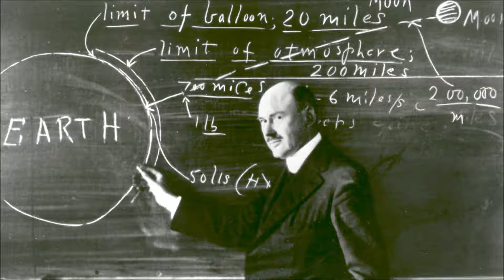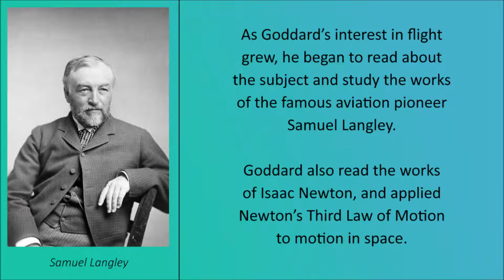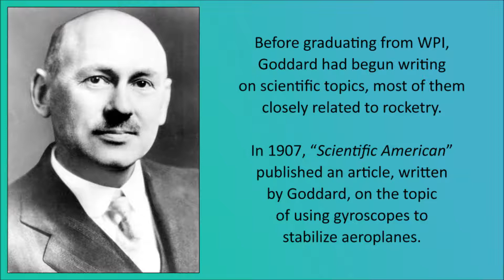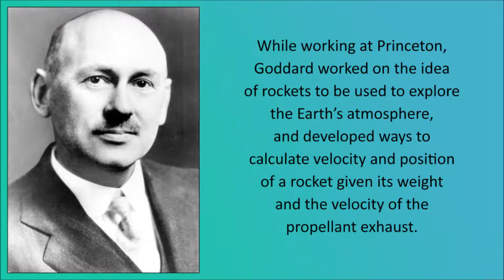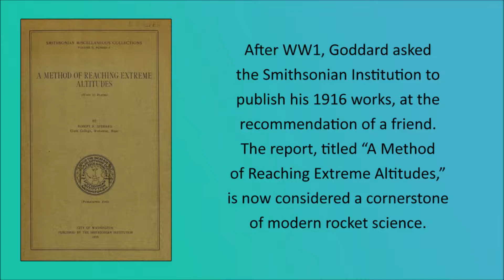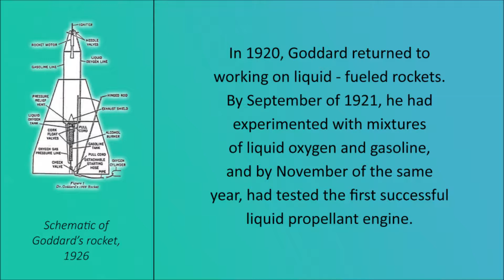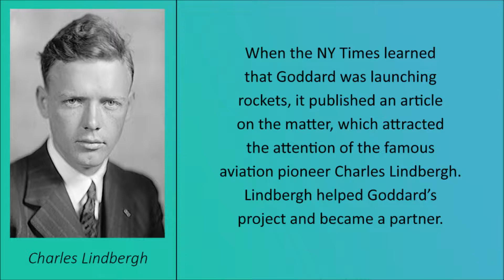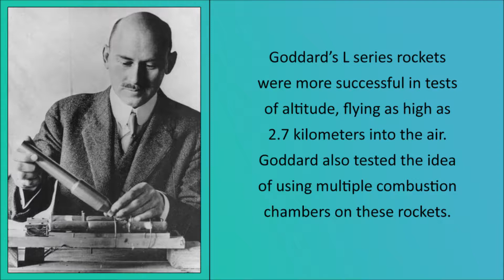Robert Goddard - the American Pioneer of Rocketry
Robert H. Goddard, an American scientist and engineer, is famous for creating the world's first liquid – fueled rocket, as well as implementing three – axis control to rocketry. Goddard's work as a scientist and engineer ushered forward the space age, and Goddard's inventions set many important milestones for spaceflight. Years after his death, Goddard was recognized as the founding father of modern rocketry, due to his scientific approach to studying and constructing multi – purpose rockets.